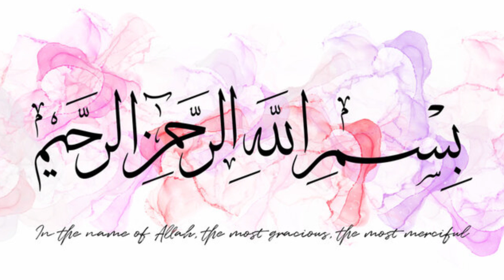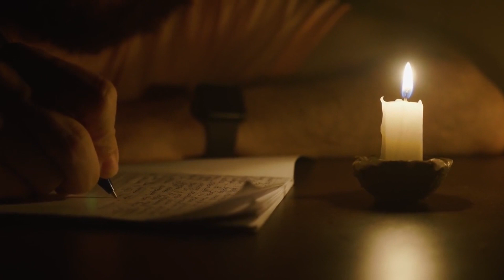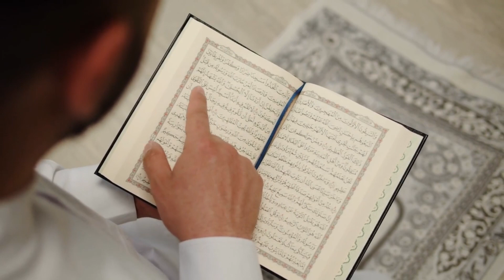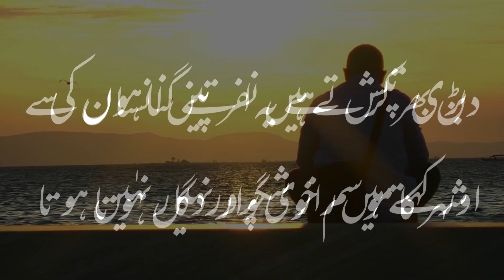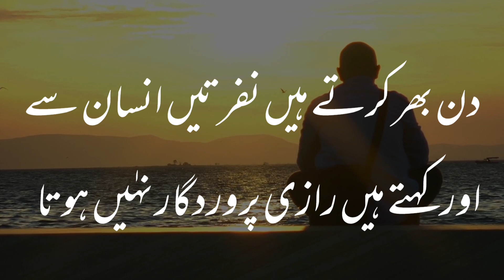Hazrat Imam Hassan Basri aur Aj kay log | Darwaish Digital